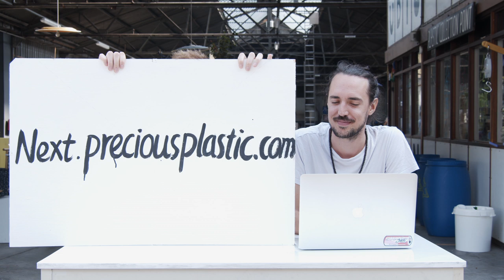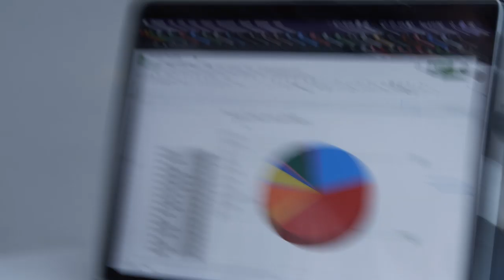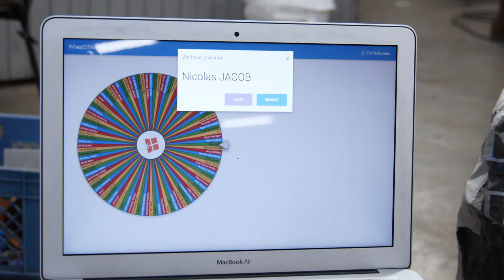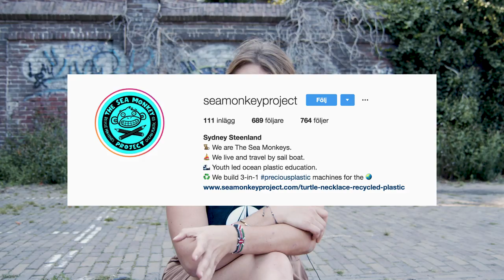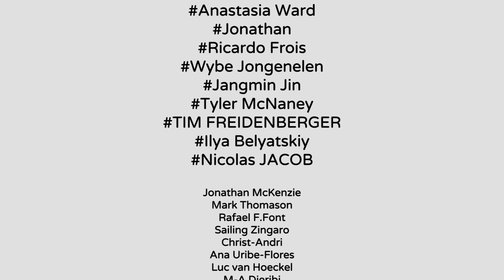Monthly News #31 - Problems at Precious Plastic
Coder or video editor?